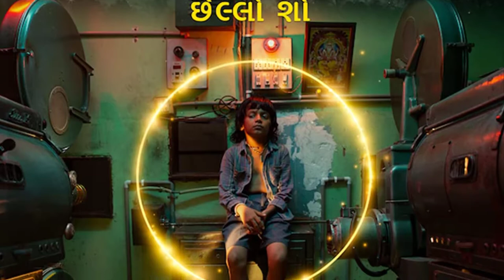LAST FILM SHOW (2021) Movie Review | Full Reaction & Film Explained | Tribeca Film Festival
A Last Film Show movie review from the 2021 Tribeca Film Festival. This Last Film Show review is for the 2021 movie directed by Pan Nalin and starring Bhavin Rabari, Bhavesh Shrimali, and Rahul Koli. I hope you enjoy this Last Film Show film review and watch to the end to hear all of our thoughts on this film. Tell us what you thought by using the thumb scale.

Useful Links

Additional Review Sources

Hashtags for this video